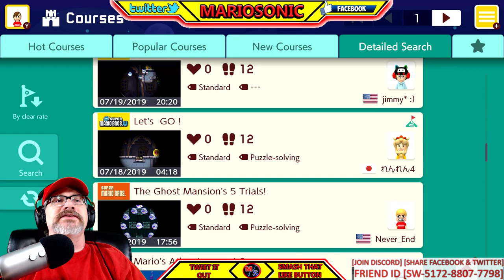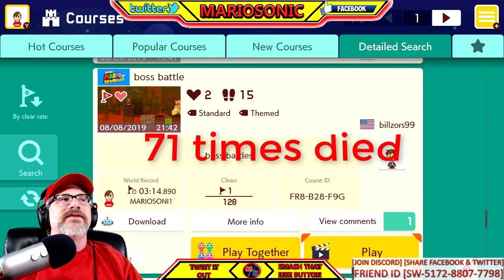Super Mario Maker 2, New Rage Series, With MARIOSONIC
I am Going To Lose My Fricking Mind, 0.00 Clear Rate Can I Past It?

Youtube Peeps